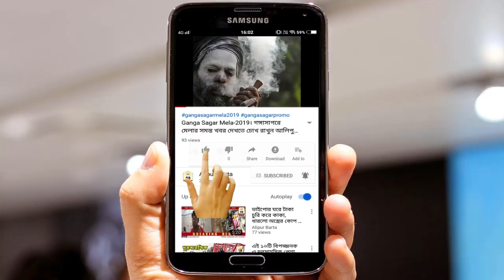মাঘী পূর্ণিমার স্নানে গঙ্গাসাগর মেতে ছিল সেলফিতে-Alipur Barta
দীর্ঘ ৫৩ বছরের একমাত্র হাতিয়ার আলিপুর বার্তা। সোশ্যাল মিডিয়ায় এবার আমরা আসছি। বিভিন্ন স্বাদের খবর নিয়ে হাজির হবো আপনাদের সামনে। শহরকেন্দ্রিক নয় গ্রাম বাঙলার কথা থাকছে।